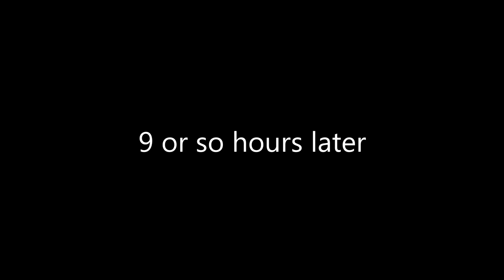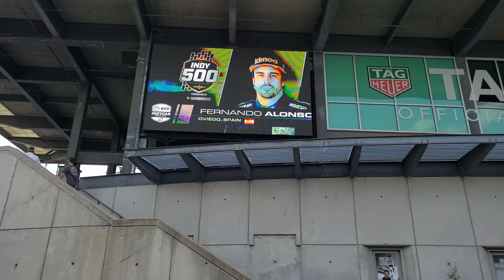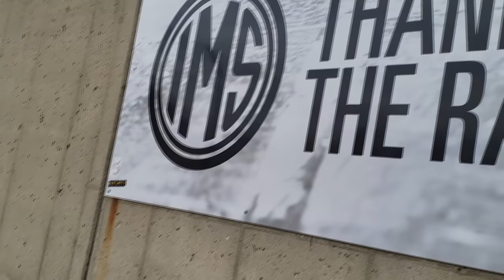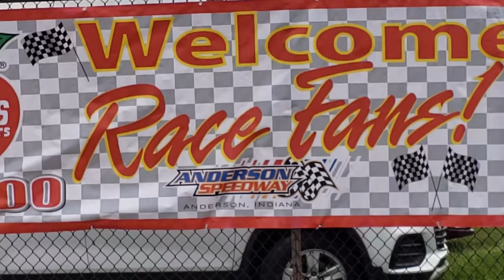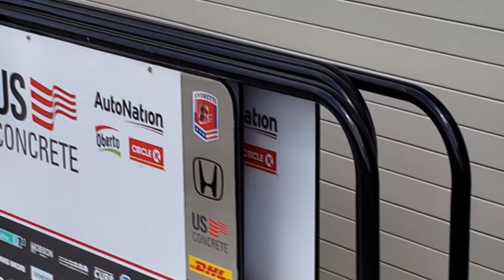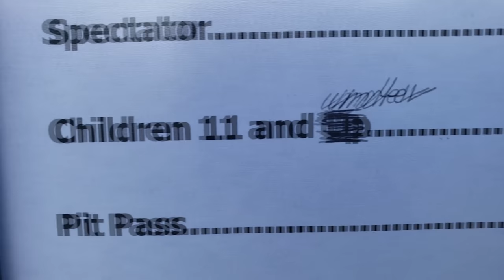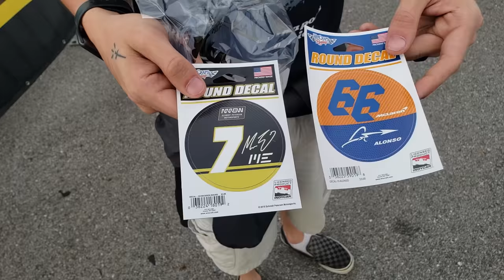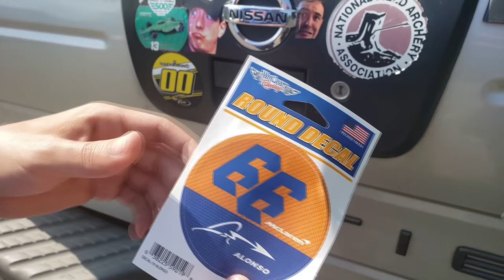Alonso Bumped, 7x7s, and the Final Hoosier Hundred | 2019 Indianapolis 500 Week Vlog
Timestamps:
6:10 Saturday - Indy 500 Qualifying 10-33 positions

24:30 Monday - 2nd to last Indy 500 practice

31:57 Wednesday - Little 500 Practice/Terre Haute Tony Hulman Classic (Chase Stockton Winner)

46:07 Thursday - Final Hoosier 100 at the Fairgrounds (Tyler Courtney Winner)

57:20 Friday - Carb Day - Final Indy 500 Practice, Freedom 100 (Winner Oliver Askew) IRP-- Freedom 75(Winner Cameron Shields), Freedom 90 (Winner Daniel Frost), and Carb Night Classic (Winner Kyle Hamilton)

1:21:33 Saturday - Little 500 Raceday (Winner Kody Swanson)

1:34:33 Sunday - Indy 500 Raceday (Winner Simon Pagenaud)

Instagram username: windVOW8820